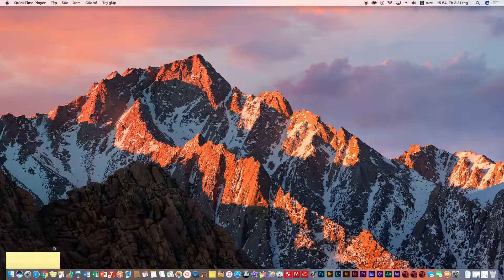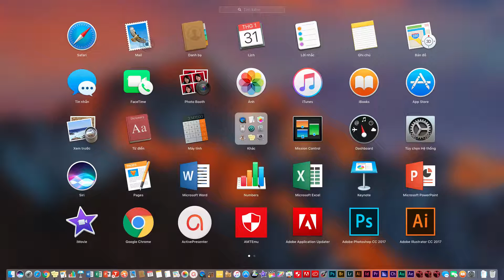Soạn thảo văn bản bằng Pages - 02/12 So sánh phần mềm Word vs Pages (Compare)